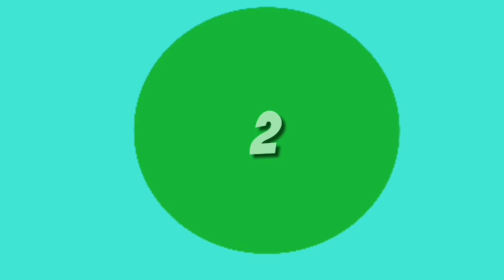Músicas Africanas para Crianças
Os povos africanos são muito orais, a música é um dos muitos costumes que eles utilizam para estimular nas crianças as diferentes linguagens artísticas: música dança e artes visuais e dessa forma as crianças tendem a desenvolver a sua criatividade. Hoje iremos falar sobre algumas músicas africanas para crianças!!!